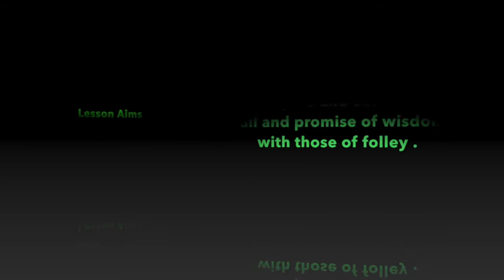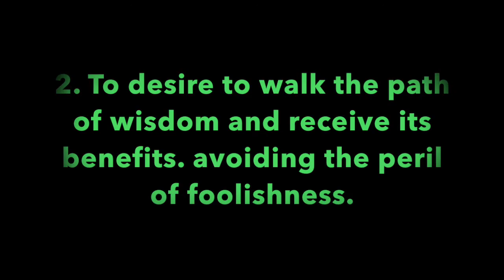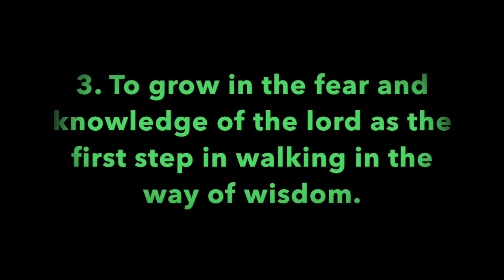Pleasant Green Sunday School Lesson 6-28-2020, Minister, Cedric Hardin